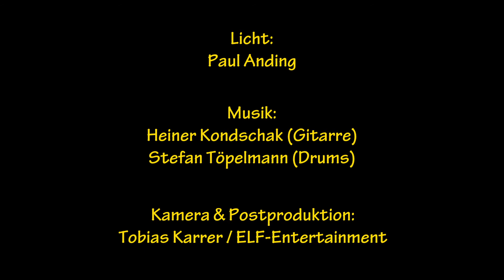Theatersport - Orange ist das neue Blau (Im Stile von Nirvana)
Harlekin Theater
THEATERSPORT
mit

Haye Graf

Spielleiter:
Volker Quandt

Licht:
Paul Anding

Kamera & Postproduktion:
Tobias Karrer / ELF-Entertainment